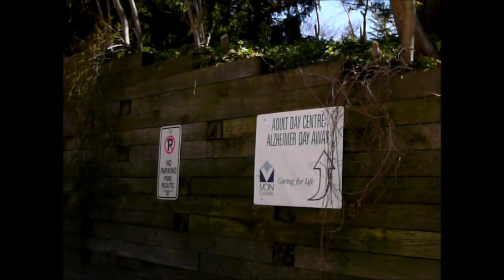The Woodland Pin Ups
A covid-19 video, written, sung and directed by my mum in law Daisy